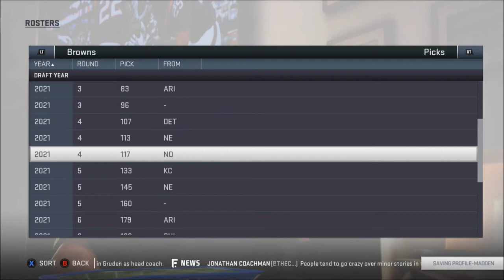Rebuild: Cleveland Browns | Season 3 in Review | Madden 19 | Ep 59 | Crazy Town Gaming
Come watch Jonaas from Crazy Town Media rebuild the Cleveland Browns!  Season 3 in Review. Overview of where the team is and stats/awards from the 3rd season.